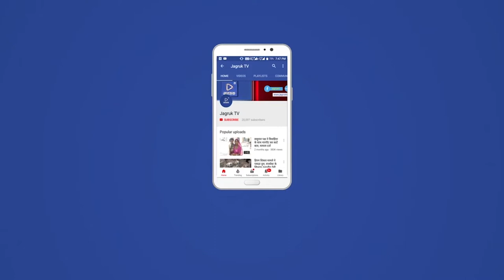साणडेराव : कोरोना काल के दो सालों बाद दशा माता पूजन को उमड़ी बड़ी संख्या में महिलाएं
होलिका दहन के दिन से महिलाओ ने लगातार दस दिनो तक व्रत रखा व कथा श्रवण कर रही महिलाओ ने रविवार को  चैत्र कृष्ण पक्ष की दसमी को विशेष पूजा-अर्चना कर कथा श्रवण के बाद पीपल की परिक्रमा कर व्रत उपवास खोला। प्रतिदिन घरो मे दशा माता दाडो स्वामी व आस माता की आकृति बनाई गई। इसमे घर की दिवारो को महिलाओ ने पहले चूने से पोत दिया और आकृति बनाई। पौराणिक मान्यताओ के अनुसार घर की दशा-दिशा को सुखपूर्वक रखने के साथ परिवार की खुशहाली के लिए महिलाए ज्यादातर यह व्रत करती है। व्रतधारी महिलाए सज धज कर हाथो मे पूजा का थाल लेकर मंगल गीत गाती हुई भीमनाथ महादेव मंदिर तथा तालाब किनारे स्थित खेड़ा देवी मंदिर पहुंची जहा पडिंतो तथा बुर्जग महिलाओ से कथा श्रवण कर विशेष पूजा-अर्चना के बाद अपने घर परिवार के लिए खुशहाली की कामनाएं की।कोरोना काल के लगातार दो वर्षों से अपने अपने घरों में पूजा अर्चना कर रहीं व्रतधारी महिलाओं में इस बार   दशा माता के व्रत-उपवास व त्यौहार को लेकर जहा महिलाओ मे काफी उत्साह का माहौल देखा गया तथा गांव के भीमनाथ महादेव मंदिर परिसर में आज मेले जैसा माहौल रहा।